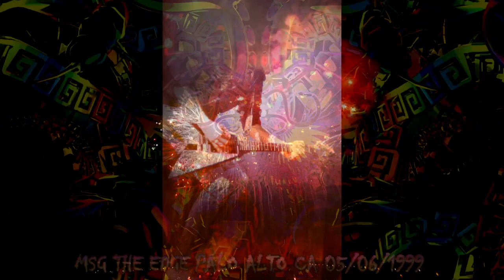MSG - Michael Schenker Group - Live At The Edge - Palo Alto, CA - 05/06/1999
D.I.O. Bootleg